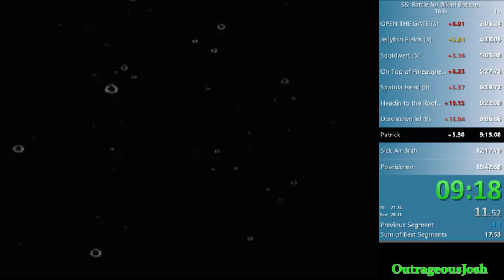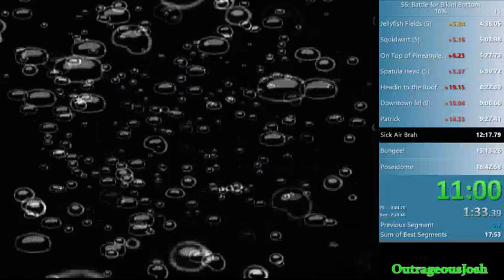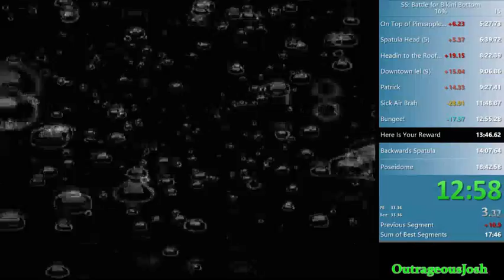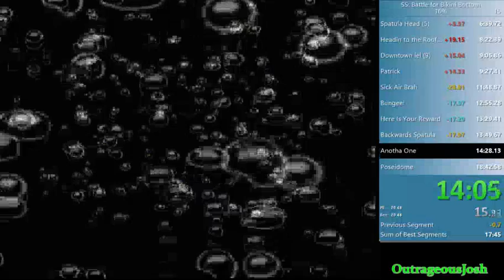Spongebob BFBB 16% Speedrun in 18:19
Sub 18 soon maybe? Also, I gotta learn Dilemma the right way :P -- Watch live